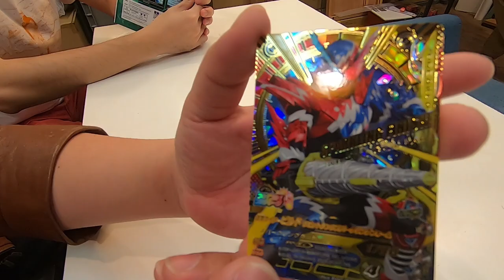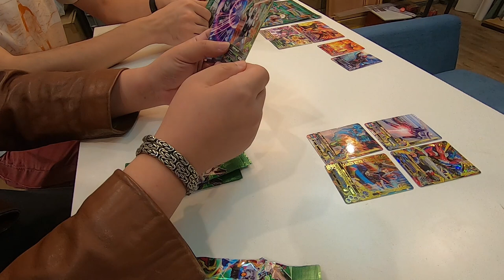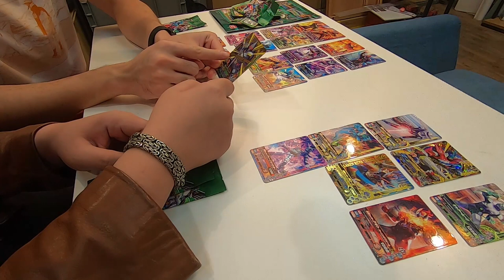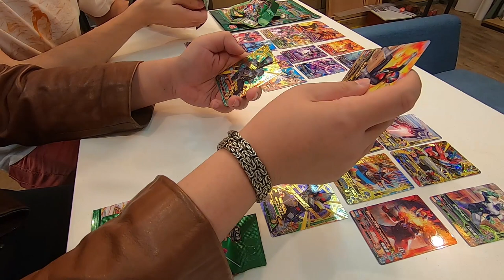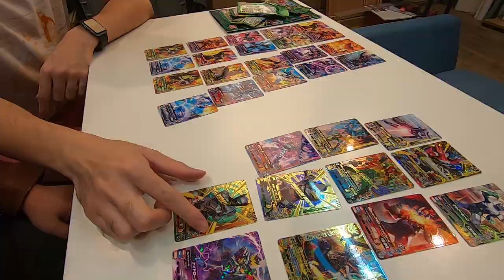【爆咭】新一年試手氣！幪面超人Ganbarizing BM3彈Special Set！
新年快樂！
新一年請各位繼續多多支持！
請登錄及訂閱爆箱兄弟 各大平台！